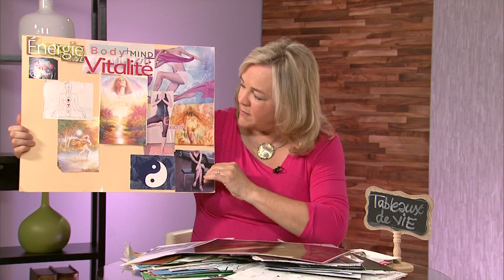La Victoire de l'Amour - Jeudi 24 octobre 2019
- Collaborateurs : Marcia Pilote, Éloi Giard